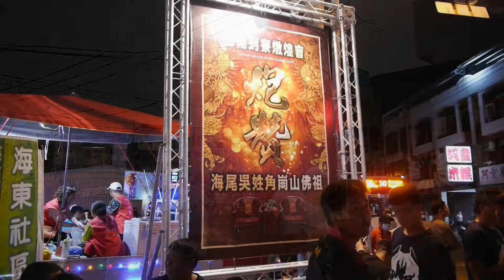2021/04/24_08(遶境) 南廠順天宮、鎮安堂、崗山佛祖【大道公聖誕】海尾朝皇宮辛丑年(110年)平安遶境大典